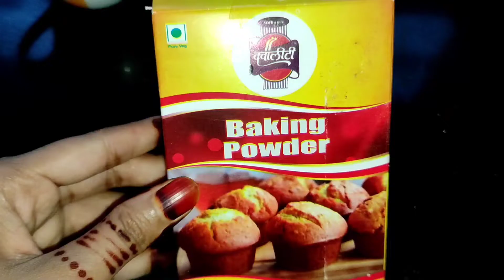Chocolate cake in pressure cooker 🎂🎂-Home made